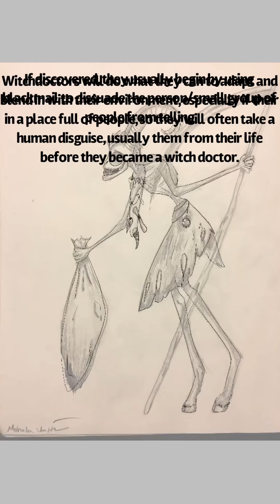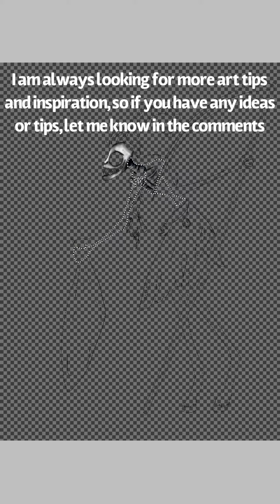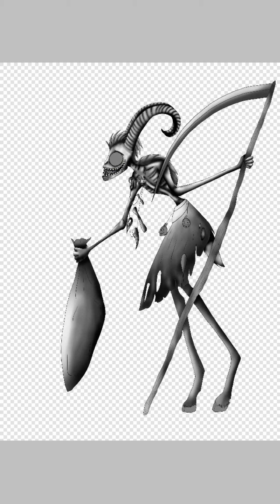The Witchdoctor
Lore displayed in video. Hopefully more work on the way